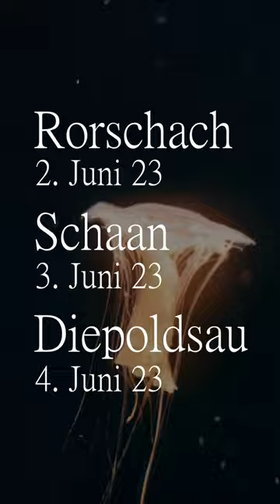Planet Earth 2023 Trailer – Musikverein Diepoldsau-Schmitter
Der Musikverein Diepoldsau-Schmitter präsentiert unter der Leitung von Daniel Ritter die Symphonie No. 3 «Planet Earth» von Johan de Meij für Blasorchester und Frauenchor.

Das Werk wird in einer Konzertreihe an drei Standorten in der Ostschweiz aufgeführt. Dies am 2.6.23 im Carmen Würth-Saal in Rorschach, am 3.6.23 im Saal am Lindaplatz in Schaan und am 4.6.23 in der Mehrzweckhalle Kirchenfeld in Diepoldsau.
Die Symphonie wird nicht nur durch das Aktivcorps des MVD gestaltet, sondern auch durch einen Frauenchor begleitet. Zudem wird die Symphonie mit passenden Bewegtbildern auf Grossleinwand untermalt.